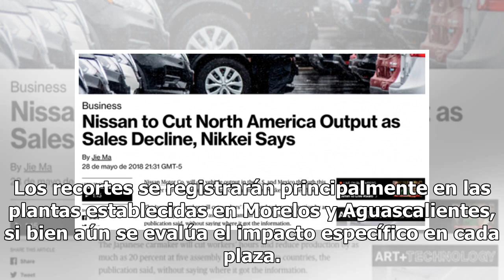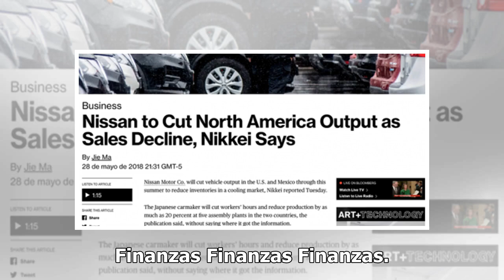Despidos de Nissan en México retumban en medios internacionales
Tras el anuncio oficial de Nissan Mexicana que despedirá mil trabajadores a partir del próximo mes de enero, como lo adelantó El Sol del Centro, a causa de las condiciones retadoras del mercado en nuestro país, que le obligan a ajustar a la baja sus niveles de producción, la noticia fue retomada por...